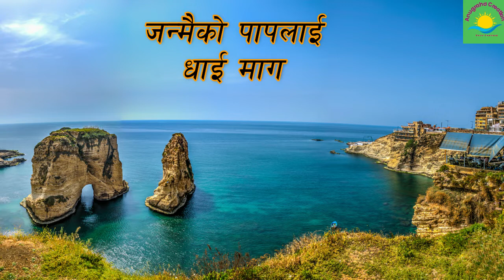JANMAI KO PAPLAI | Old nepali christian song | Nepali christian bhajan | Nepali christian songs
ANMAI KO PAPLAI  | Old nepali christian song | Nepali christian bhajan | Nepali christian songs